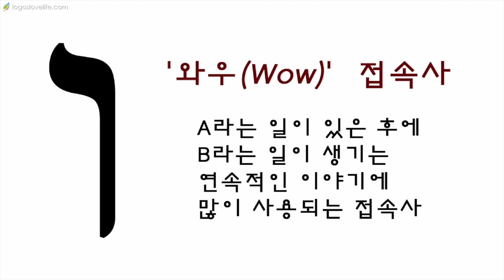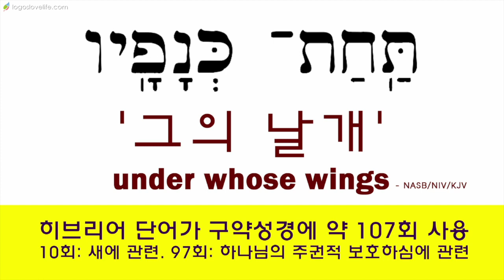2018-7-8 “룻기#5: 은혜로 이끄시는 상황” (룻 2:8-13)